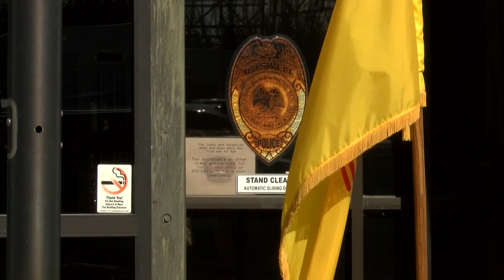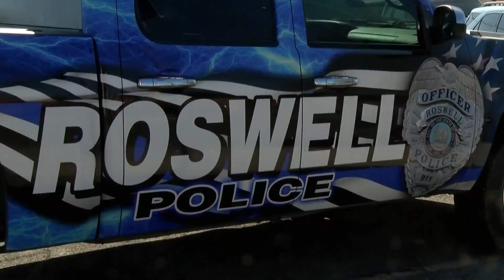Feds arrest hundreds, seize drugs in Operation Washout Roswell